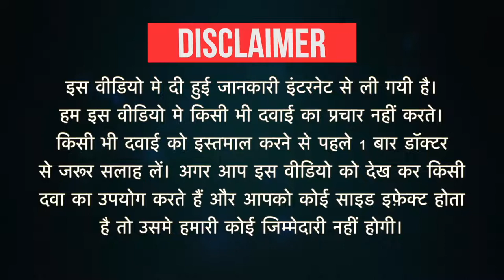Silocap-D Capsule Uses in Hindi | Side Effects | Dose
Silocap-D Capsule Uses in Hindi | Side Effects | Dosage